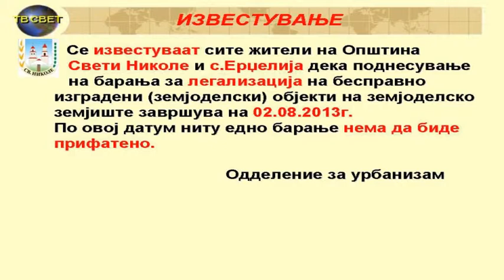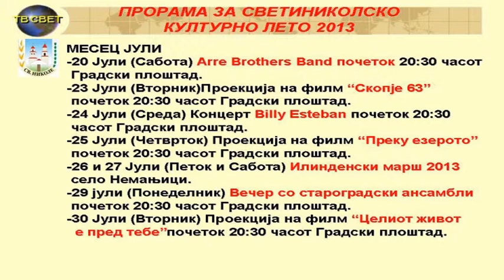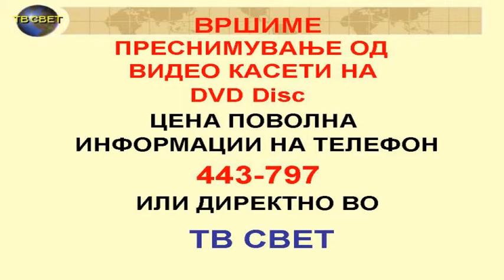INFO I BERZA 27 07